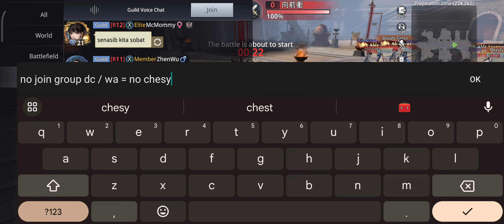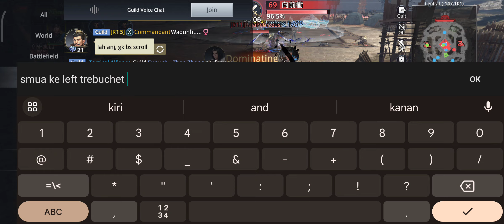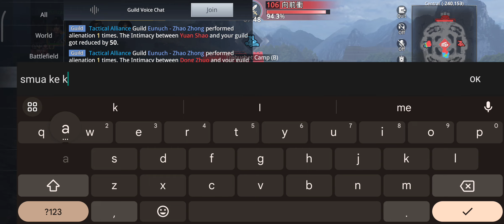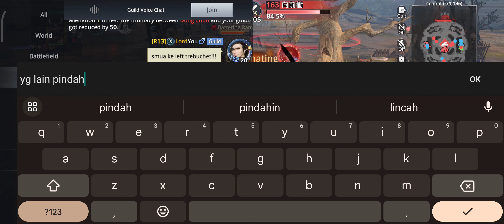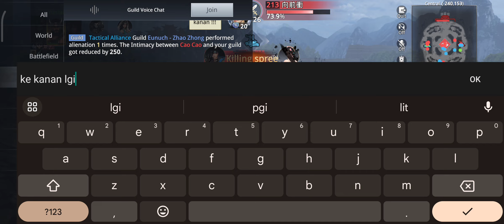Guild War 12 July 2023 Season 1 - S170 Xenon vs S170 貓貓 - Dynasty Legends 2